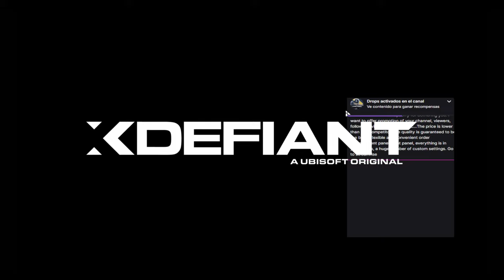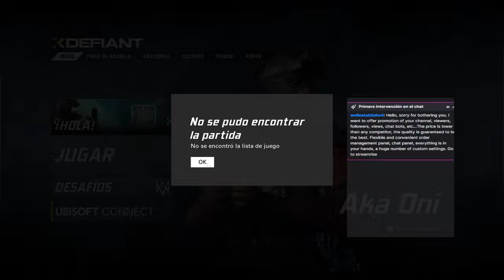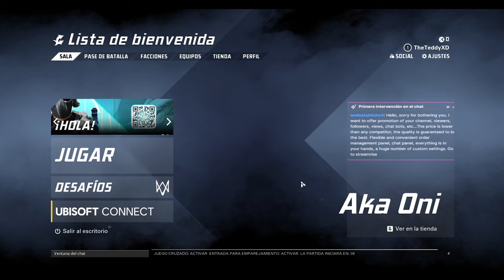XDefiant el SUCESOR DEL SUCESOR de COD? COD KILLER XD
HOLA, AMIGOS COMO ESTAN AQUI UN VIDEO DEL DIRECTO DE HOY
RECUENDEN QUE HARE DIRECTOS UN POCO MAS SEGUIDO Y CONTINUOS
ESTE PROMETE SER EL COD KILLER EN ESPLENDOR